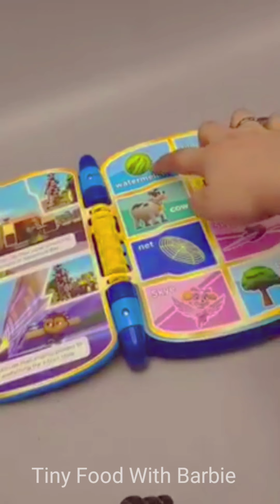100+ toys just for you ❤️toys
100+ toys just for you ❤️toys